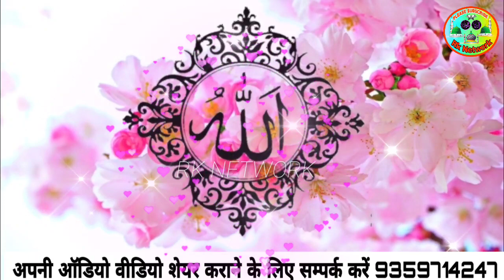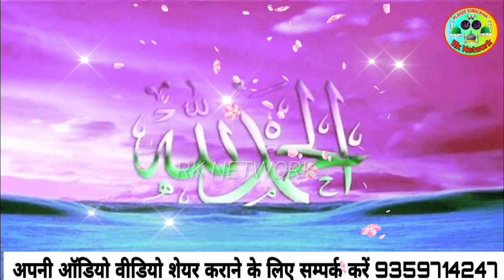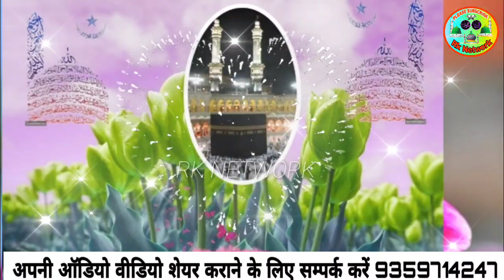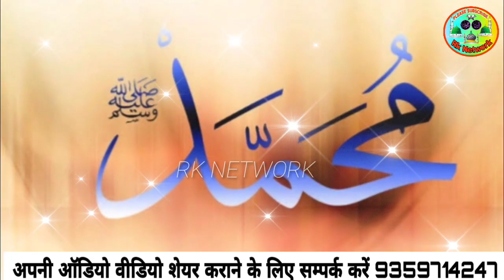Shabbir Me Ali ki Shujaat Ka Rang hai | Imran barkati Lamkani naat | Is Naat ko ek bar zarur sune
BY

RazaKaNetwork